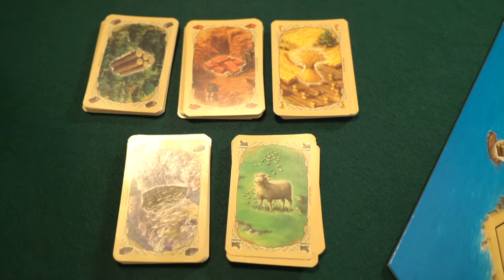Brætspil | Sådan spiller du CATAN | Spilkarrusellen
HVAD ER CATAN?
Catan er navnet på en eksotisk ø, hvor brætspillet af samme navn foregår. I Catan skal spillerne bygge veje, huse og byer for at score point og dermed vinde spillet.

SÅDAN SPILLER DU CATAN
Catan er det klassiske handelsspil, hvor spillerne konkurrerer om at at opbygge en velfungerende koloni. Selve spillet foregår på øen Catan. Her skal der først bygges huse, så de følger veje. Der kæmpes samtidig med at få naturressourcer, som der er få af på øen. Til tider er der en overflod af mursten, andre gange er det jernmalm. Der opstår gennem livlig handel nye muligheder for både dig og dine medspillere. Snart bliver pladsen på øen trang. Et kapløb om land, råstoffer og magt begynder. Til sidst står en ting lysende klart - der kan kun være en hersker af Catan. Bliver det dig der får herredømmet?

00:00 Intro
00:30 Opsætning
02:28 Tjen point
02:35 Råstoffer
03:17 På din tur
03:31 Byg huse, veje mm.
03:53 Når man slår 7 (Røveren)
04:24 Sådan vinder du Catan

HVAD ER SPILKARRUSELLEN?
Spilkarrusellen er et brætspilsunivers lavet til dig, der elsker at spille brætspil med din familie og venner – uanset om du er inkarneret brætspilsentusiast eller nybegynder.

I de små film kan du se, hvordan du kommer let i gang, så reglerne ikke bliver en forhindring for at komme i gang med at spille. Vi hjælper dig med at sætte spillet op, forklarer reglerne på en let forståelig måde og uddyber hvilken type spil, der er tale om.

Der er guides til alt fra klassiske spil som Scrabble til alle de nye brætspil, der hvert år udkommer. Fælles for alle spillene er, at de kan lånes på dit lokale bibliotek. I kan altså låne et spil med hjem og prøve det, inden I bestemmer jer for at føje det til spilsamlingen derhjemme.

Alle spillene på kanalen er udvalgt af bibliotekarer og brætspilsentusiaster fra Ringsted Bibliotek, som står bag Spilkarrusellen.

Er der et brætspil, du gerne vil have en guide til?